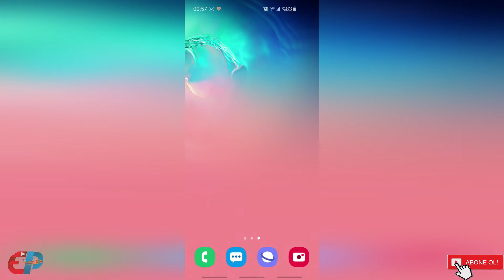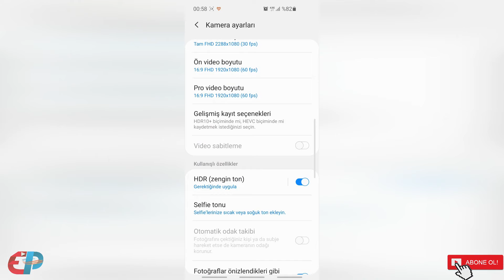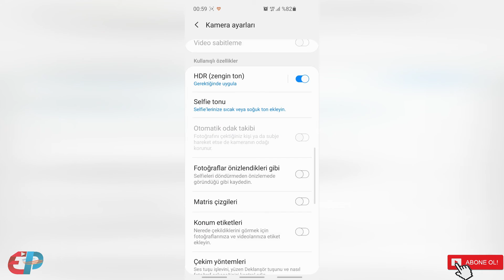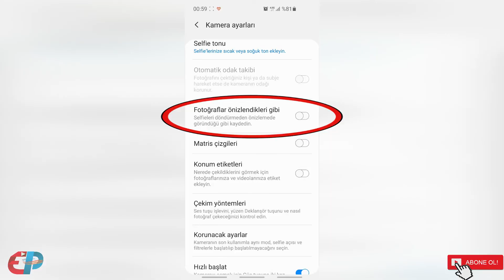TELEFONUMUN ÖN KAMERASI TERS ÇEKİYOR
Telefonumun Ön Kamerası Ters Çekiyor
Selfie çekerken ya da makyajınızı düzeltirken çok ihtiyaç duyduğunuz ön kameranın ters çekiyor olması büyük bir problemdir. Bu yazımızda bu sorunu çözmenize yardımcı olacağız.

Son zamanlarda selfie denilen bizlerin daha çok öz çekim diye adlandırdığı eylem bir hayli fazlalaştı. Gerek sosyal medyanın çok aktif olarak kullanılması, gerek fotoğraf paylaşım uygulamalarının artması telefonların ön kamera kullanımını çok arttırmaktadır. Her anımızı fotoğraf altına alıp çeşitli sosyal mecralarda paylaşır olduk. Haliyle kameraların bu denli çok kullanılması, kamera ile olan hataları veya sorunları beraberinde getirdi. Son zamanlarda karşılaşılan ve bize çok sorulan ve çözüm istenilen konulardan birisi ön kameranın ters çekmesi hatasıdır. Telefonlarımızda sıkça karşılaştığımız bu sorunun birden farklı çözümü söz konusu olacaktır. Aşağıda yer alan söz konusu çözümlerin ivedilikle okunulmasını tavsiye ederiz.

Kameranın Ters Çekme Hatası Çözümü
Kameranın ters çekme hatası, elde ettiğimiz bulgulara göre genelde Andoid cihazlarda ve Vestel, General Mobile, Samsung, LG, Sony, Huawei, Xiaomi, Oppo, Realme, iPhone marka mobil akıllı telefon modellerinde görülmektedir.

Android Telefonlarda Ön Kameranın Ters Çekme Sorunu ve Çözümü
Ön Kameranın Ters Çekme Sorunu ve Çözümü
Ön Kameranın Ters Çekme Problemi
Ters Selfie
Ayna Selfie
Ön Kameram Neden Ters Çekiyor?
Telefon ön kamera sorunu
Ön kamera ters çekiyor
Ön kamera problem
Ters çeken kamera problemi
Kameram neden ters çekiyor
Kamera düz çeksin
Fotoğraflar önizlendikleri gibi
Fotoğrafı ters çevir
Ayna ön kamera
Ayna yansıması özelliği
iPhone ön kamera ters çekiyor
Andorid ön kamera ters çekiyor
Xiaomi ön kamera ters çekiyor
Huawei ön kamera ters çekiyor
Samsung ön kamera ters çekiyor
Oppo ön kamera ters çekiyor

Anlattığımız yol sizi başarıya götürmediyse. Yani sözüm ona sorununuzu çözemediyse mecburen üçüncü parti uygulamaları dediğimiz;

Retrica
B612
Candy Camera
Sweet Selfie
Camera 360
Goggle Camera
Foodie

gibi uygulamaları indirerek, telefonunuzun kamerası yerine bu uygulamalarla çekim yapın. Kendi telefonunuzun uygulaması olan kamera ters çekiyorsa bu yukarıda ismini verdiğimiz uygulamalarda böylesine bir hata söz konusu olmayacaktır.